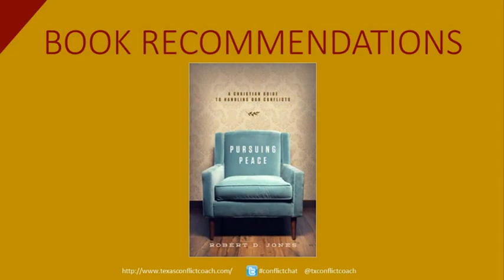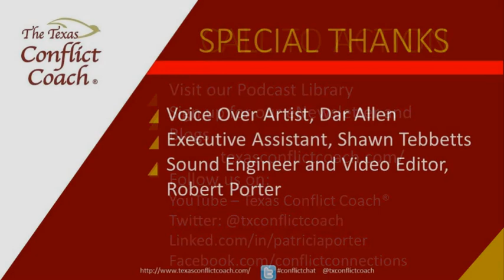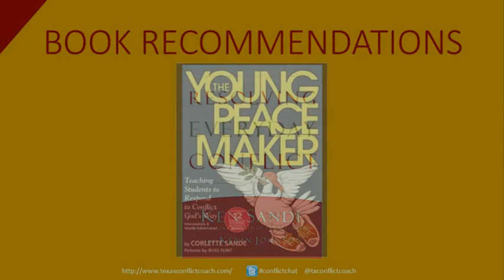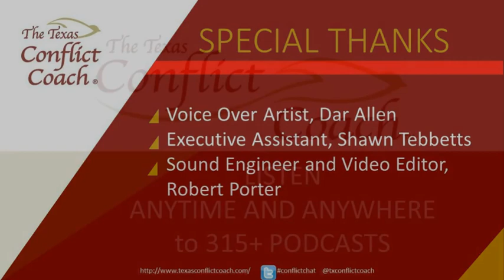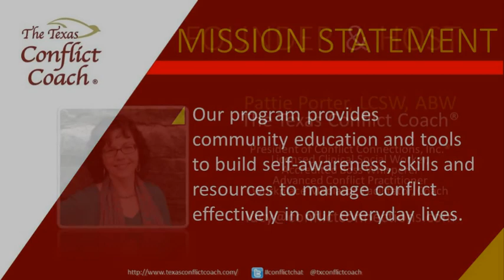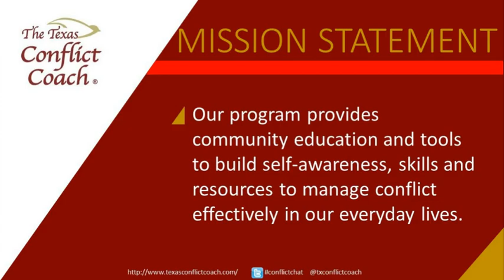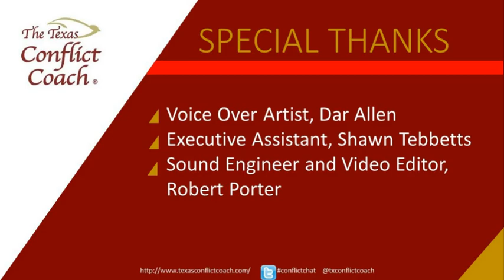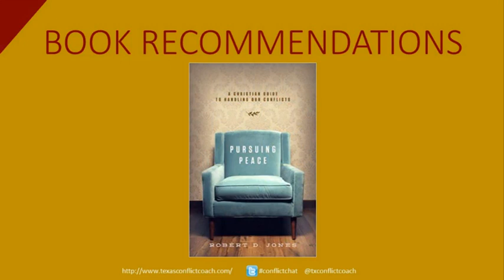Understanding and Preventing Conflict: Staying Out of The Mediation Emergency Room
Churches and their congregational members are not immune to conflict and the collateral damage that can be caused from unresolved “heart” issues which can grow into monsters. In this episode, Dale Pyne, CEO of Peacemaker Ministries discusses how mediation is often the “triage” or emergency room to dealing with conflict. Dale will identify the guiding Biblical principles and steps to address these types of issues. Join us as we learn how Peacemaker Ministries’ mission is to equip and assist Christians and their churches to understand, prevent and respond to conflict biblically.

Dale Pyne is the President and CEO of Peacemaker Ministries, whose purpose is to equip and assist Christians and their churches in understanding, preventing and resolving conflict biblically. Dale is an accomplished and experienced mediator whose work includes cases for Idaho and Washington state Supreme Courts, family courts, churches, businesses, government and tribal entities, families, and para-church organizations.

Yvette Watson-Jenkins is a former Texas Conflict Coach Intern and recently received her Master Degree in Negotiation and Conflict Management from the University of Baltimore. She works full-time at an investment management firm. She is a mother and a wife who enjoys spending quality time with her family. Yvette obtained a Bachelor of Science Degree from Morgan State University, and would like to use her business background and conflict management studies in a way that incorporates various conflict management strategies into the workplace. Her goal is to become a certified mediator with a specialization in business. Yvette would like to work with different businesses and government agencies to promote conflict resolution practices .

Originally broadcast February 17, 2015.